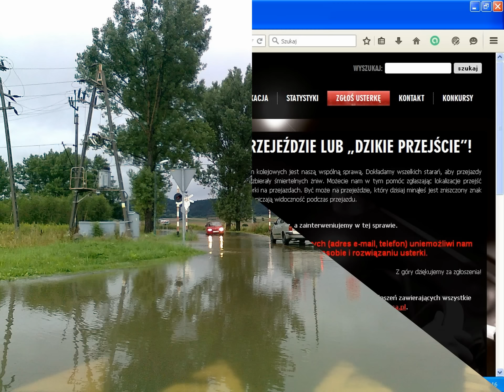Usterki na przejazdach kolejowo-drogowych. Co zrobić? (czytaj opis)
Jeśli zauważysz jakąkolwiek usterkę na przejeździe kolejowo-drogowym jak obsunięte lub uszkodzone znaki drogowe, nieprawidłowo działająca lub całkowicie niesprawna sygnalizacja przejazdowa, niesprawne lampy oświetleniowe, nadmierna roślinność ograniczająca widoczność, zgłoś to niezwłocznie do zarządcy infrastruktury kolejowej którym jest spółka PKP Polskie Linie Kolejowe. Należy to zrobić za pośrednictwem formularza "Zgłoś usterkę" ) lub w nastawni dyżurnemu ruchu na najbliższej stacji kolejowej. Można też to zgłosić dróżnikowi przejazdowemu na najbliższym strzeżonym przejeździe kolejowo-drogowym
!!! NIE PRZECHODŹ OBOJĘTNIE OBOK NIEPRAWIDŁOWOŚCI !!!
!!! ZGŁOŚ I ZADBAJ O NASZE BEZPIECZEŃSTWO !!!